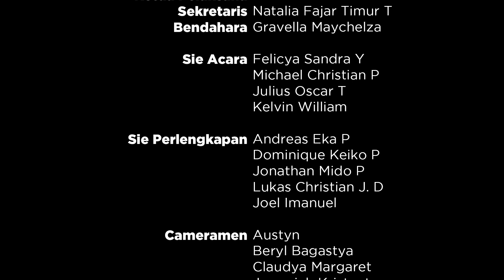VISUALISASI JALAN SALIB 2023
VISUALISASI JALAN SALIB
Diperagakan oleh siswa siswi katolik SMAS Katolik Santa Agnes
Narator   : Eligia Nareswari, Cinta Ayunda PA, Aditya Sutanto
Yesus  : John  Ferdinand D
Pilatus  : William Marco The
Prajurit  : Oktavianus WA, Jefferson Adrian, Benedictus Felix M, Vincentius Pandu T, Mac Lambert
Simon  : Umat
Veronika  : Arimbie Sarkapraya
Bunda Maria  : Cecilia Dewi K
Maria Magdalena : Nadine Gunawan
Yusuf Arimatea : Jonathan Malvin E
Rakyat  : Mykenzie Aurelia, Michael Giovanni, Angeline Kaleena, Loberthina Dou, Aurellia Jesselyn So, Fakila Ananta I, Greshelda Felita, Armando joze, Nicholas W.
Wanita Menangis : Chrisyline L, Patricia Leonora T, Beatrice Crystalia L, Betsy Juliana L
Rasul Yohanes : Jim Willis Ang
Imam Kepala : Billy Fidelito H, Keegan Joey, Jason Jeconiah DR
Ketua Pelaksana : Benedictus Jancen
Sekretaris  : Natalia Fajar Timur T
Bendahara : Gravella Maychelza
Sie Acara  : Felicya Sandra, Michael Christian P, Kelvin William
Sie Perlengkapan : Andreas Eka P, Dominique Keiko P, Jonathan Mido P, Joel Immanuel
Kameramen : Austyn, Beryl Bagastya, Claudya Margaret, Jeremiah Kristanto, Nicholas W, Prince Jonathan AG, Yosua Raditya, Samuel Hans Louren, Revaldo Gabriel, Joel Imanuel.
Editor  : Samuel Hans Louren
Pendamping : Stefanus Tofan HP, S.S
Sutradara  : Wisnu Aji Drestanta
Asisten Sutradara : Gregorius Ari Hendiarsa, S.Pd